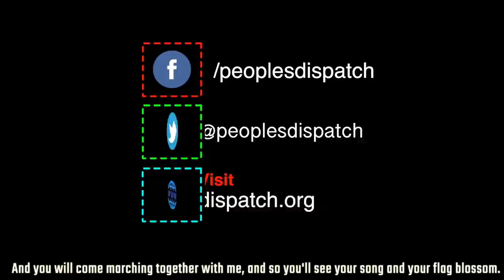BlackLivesMatter: Protest Intensifies in US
In today’s episode we take a look at the United States where protests against police violence and racism enters second week, while a man is shot dead in New York, protests in Palestine and Israel over the killing of a disabled man, and more top news from around the world.